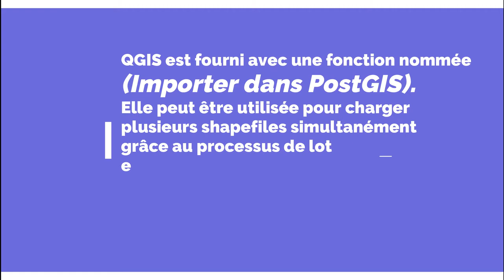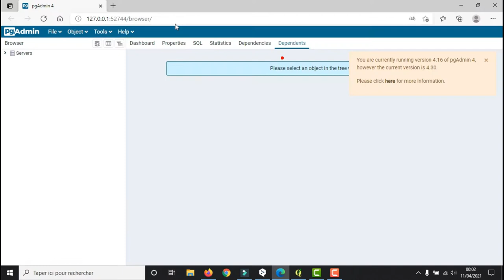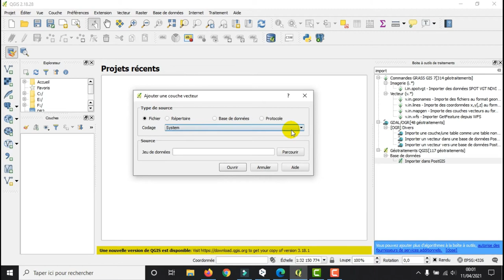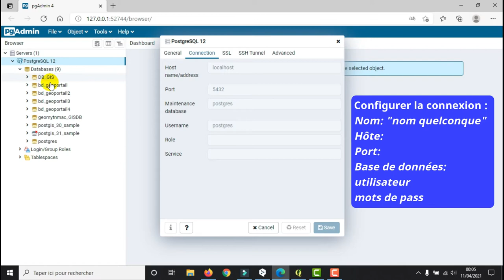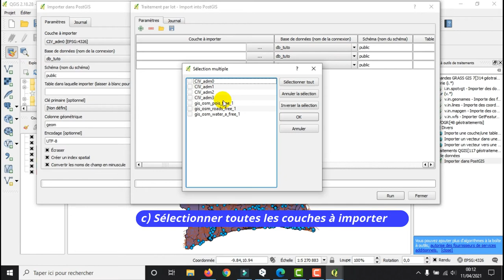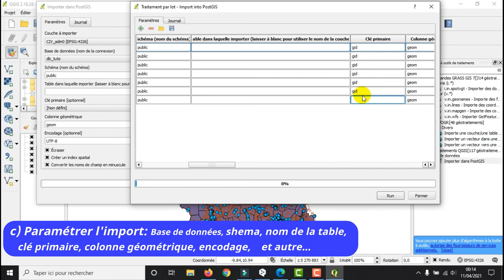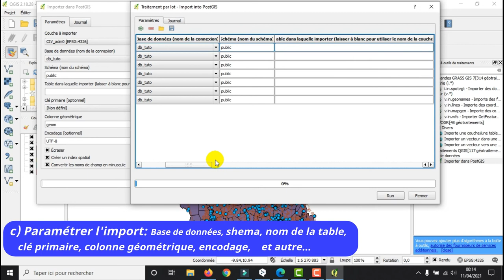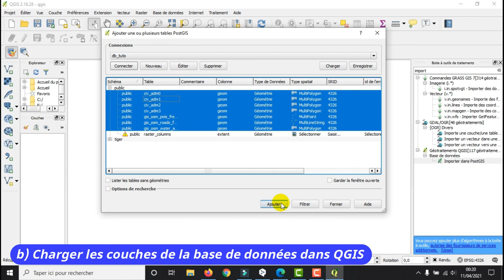[Geo_MYTNMAC] PgAdmin4 (46) Charger un shapefile dans PostGIS via QGIS (Outil Importer dans PostGIS)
Cette vidéo présente la procédure de chargement d’une couche shapefile dans PostGIS grâce à l’outil « Importer dans PostGIS ». Cette fonction peut être utilisée pour charger plusieurs shapefiles simultanément grâce au processus de lot. Elle se déroule en 5 étapes suivantes :
- Étape 1 : Création de la base de données spatiale ;
- Étape 2 : Connexion de la base de données dans QGIS ;
- Étape 3 : Ajout des couches dans QGIS
- Étape 4 : Import des couches de QGIS vers PostGIS
- Étape 5 : Charger les couches de PostGIS dans QGIS